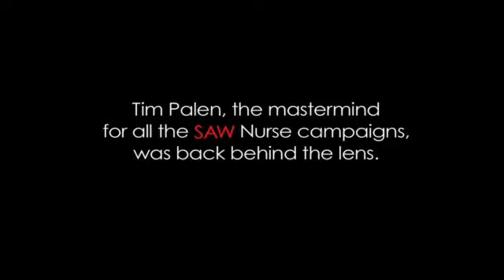电锯惊魂6 “护士”